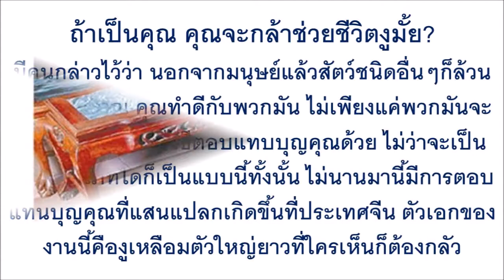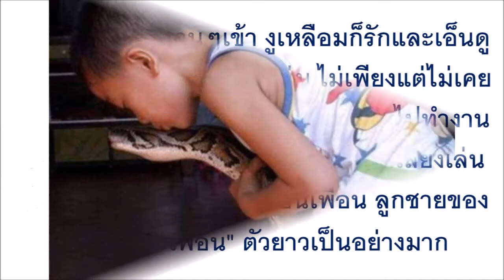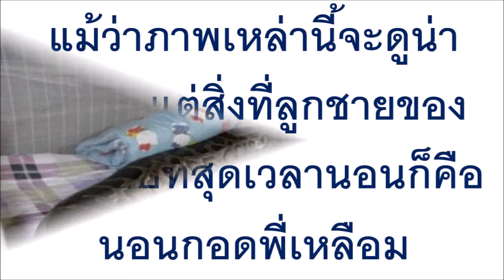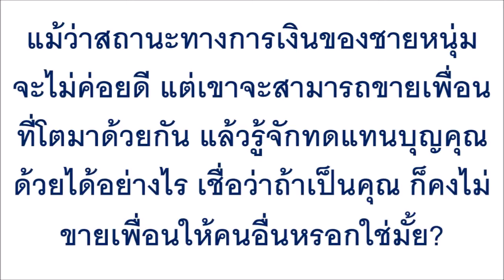หนุ่มช่วยชีวิตลูกงูไว้เมื่อ 9 ปีก่อน เลี้ยงดูเหมือนลูกจนโต วันหนึ่งลูกของเขาเล่นน้ำแล้วถูกน้ำพลัดไป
หนุ่มช่วยชีวิตลูกงูไว้เมื่อ 9 ปีก่อน เลี้ยงดูเหมือนลูกจนโต วันหนึ่งลูกของเขาเล่นน้ำแล้วถูกน้ำพลัดไป เจ้างูยักษ์กลับทำเรื่องไม่คาดฝัน !